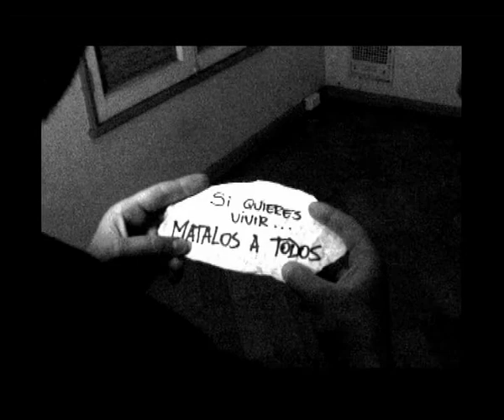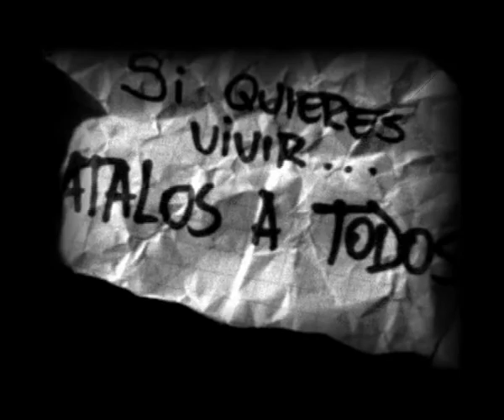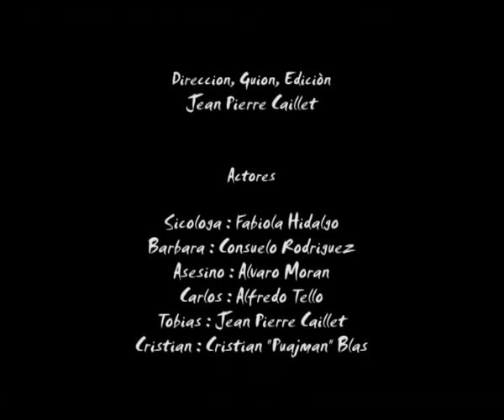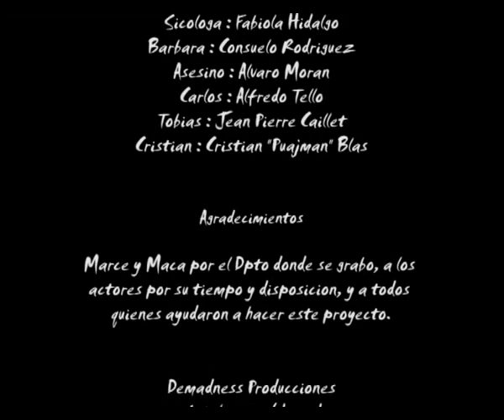La Habitacion (The room)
Cortometraje

Examen de titulacion de

Jean Pierre Caillet